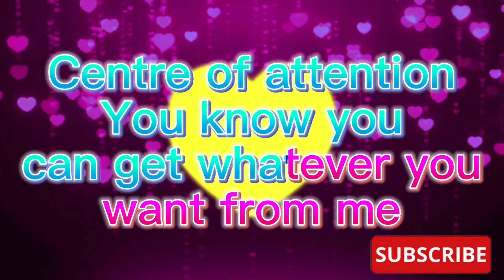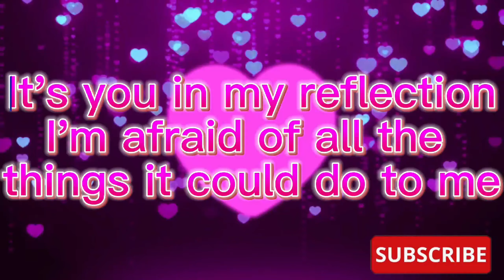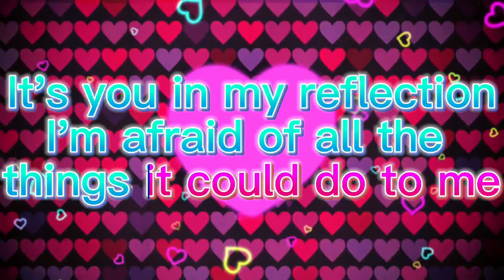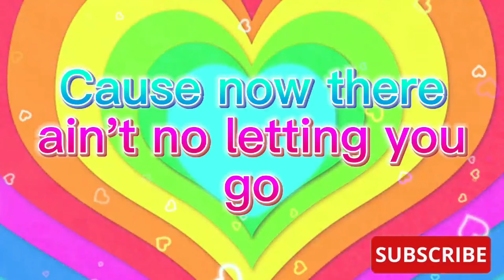Dua Lipa - Break My Heart (Lyrics)💔💛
Active the bell🔔
❤Thanks for your help❤

Lyrics of the song:

Are you fallin'?
Now I'm afraid of all the things it could do to me
'Cause I was doin' better alone
I know that was the end of it all
Am I falling in love
With the one that could break my heart?
Oh no, I was doin' better alone
Ooh
I would've stayed at home